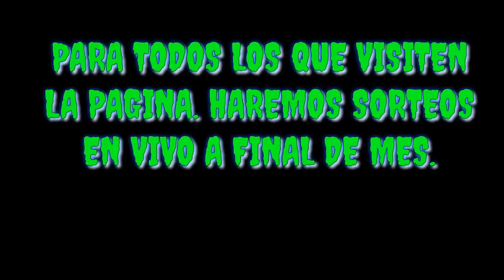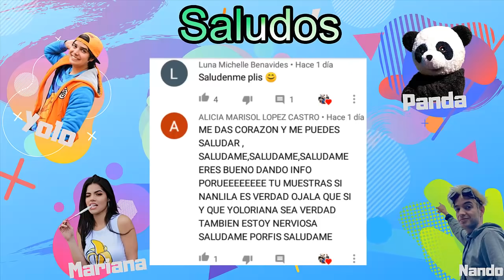LOS TIKTOKS MAS CALIENTES DE NANDO Y LILA *Bailes Picantes* / Coloridas - Yolo Aventuras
🌀Diamantes aquí🌀

🔥🔥🔥🔥🔥🔥🔥🔥🔥🔥🔥🔥🔥🔥🔥🔥 Dejame tu linda suscripcion al igual que tu like para no perderte nada de Yolo Aventuras!

¿Quieres un saludo? Comenta muchas veces Salúdame y opina algo sobre el vídeo  ❤️

¡MUCHAS GRACIAS A TODOS LOS MIEMBROS DEL CANAL, SI NO LO ERES UNETE!